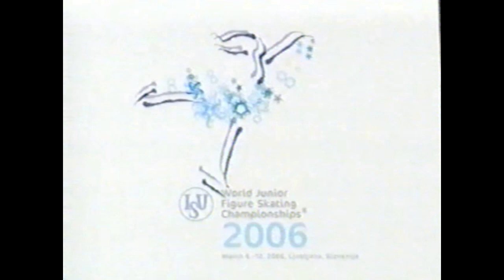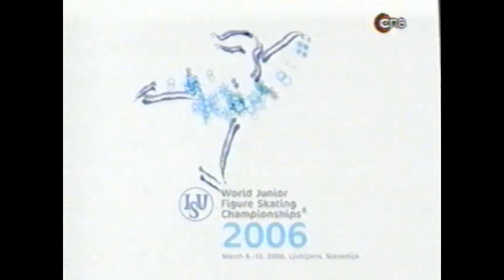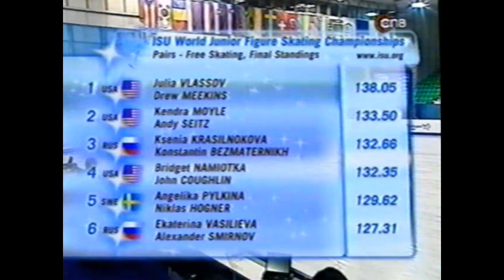2006 Nancy Kerrigan's World of Skating ISU Jr World Figure Skating Championship Pairs Free